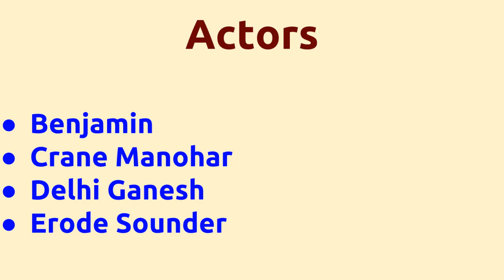Maa Madurai |2007 movie |IMDB Rating |Review | Complete report | Story | Cast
Movie Title --- Maa Madurai Unknown facts IMDB rating and Complete Report Cast -- Seetha Thambi Ramaiah as Osammas husband Vaasan Karthik as Saravanan Vadivelu as Thangavelu Movie Details -- Music by - Karthik Raja